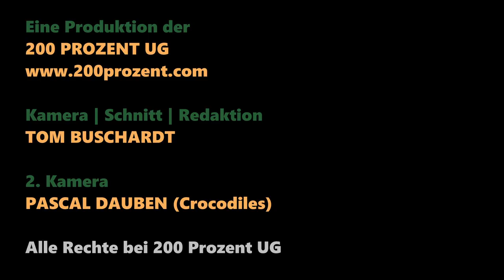200 PROZENT: Crocodiles vs Braunschweig in Köln GAME REPORT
Eine Frage der Ehre: Nach einer Auswärtsniederlage in Braunschweig steht das Rückspiel in Köln an. Produziert mit 200 PROZENT KOMMUNIKATION